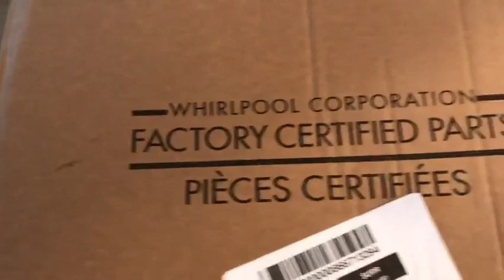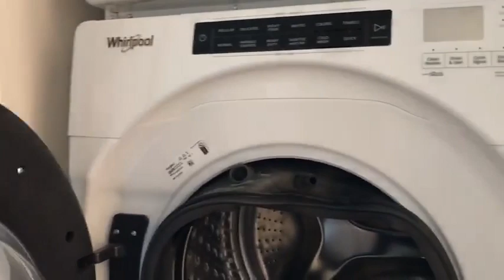滾筒洗衣機漏水更換密封圈步驟，拆卸洗衣機應注意的問題。Xiao Feng News World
The steps of replacing the sealing ring of the drum washing machine with water leakage, and the problems that should be paid attention to when disassembling the washing machine. 精彩超短，内涵無限！快快訂閲，廣傳公義！【曉風傳媒走天下】是一個綜合性頻道，快速傳遞被封鎖的資訊與鮮爲人知的内幕，推崇公平、正義、良知；同時教會您謀生、發家之道和如何更好的品味人生。如果某些内容您覺得不合意，那就權當娛樂消遣吧；網友爆料郵箱： 【曉風傳媒走天下】頻道鏈接： ，（ Xiao Feng News World）。說明：本頻道的所有訪談內容均屬個人觀點，不代表任何一方。
聲明：請勿擅自摘錄（下載轉發）等違反YouTube知識產權保護的做法，否則後果自負。